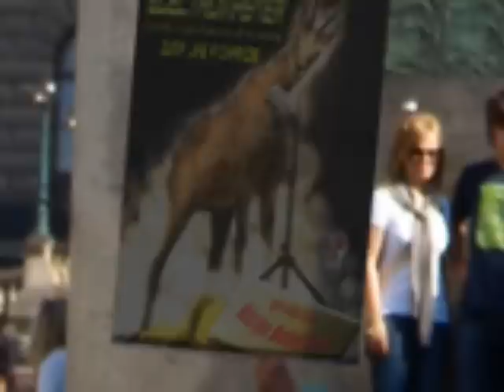Electromaster feat. KM - Jump Like a Chamois (NEW Single 2010 Video) + lyrics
Dimetria Art Group presents new single of its dance project Electromaster.

On y va avec moi

Rhythm of the chamois

This is the chamois beat
You should jump at great speed
From mountain to mountain
Yetti is shouting:
Chamois beat
Pumping up in the street
Reach the top of the mountain
Leave your troubles behind

Jump

Yetti is shouting:
Chamois beat

That was not chamois
That was a goat
Rhythm says who you are
You'll getta load
Monster power breaks your mind
You feel romance
Man, would you be so kind
And start the dance

Shall we fall in the hole

Yetti is shouting:
Chamois beat